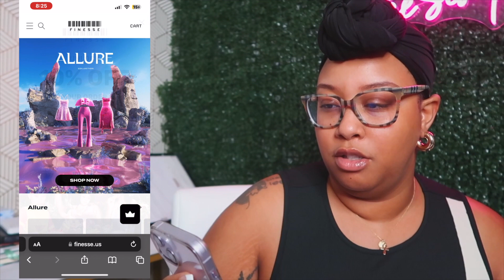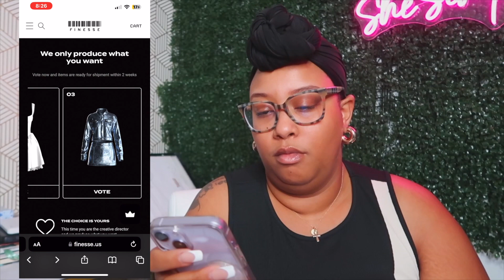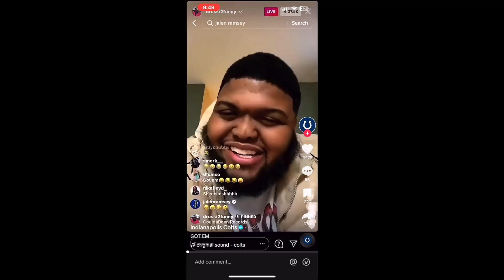Is FINESSE a Good Company? First AI Fashion House?!? | STYLISH or STYLE-Less Friday’s